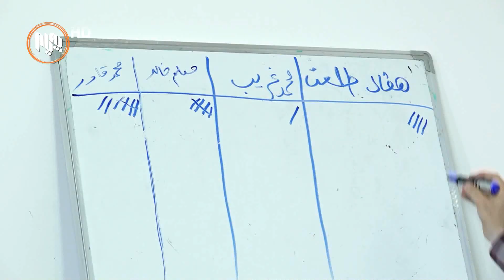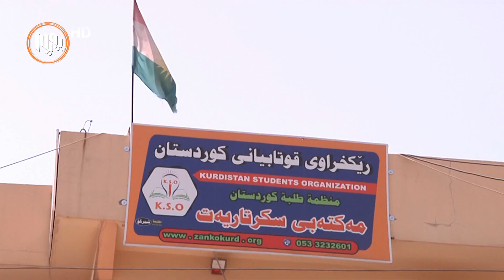كۆنفرانسه‌ ناوچه‌ییه‌كانی ناوه‌نده‌كانی رێكخراوی قوتابیانی كوردستان له‌ كه‌ركوكه‌وه‌ ده‌ستیپێكرد